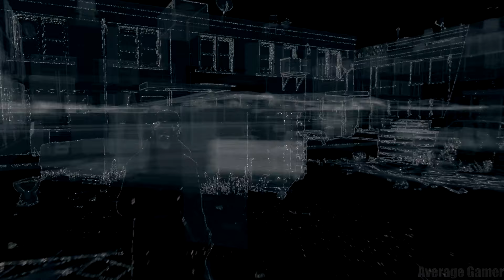Watch Dogs - Mission #35 - By Any Means Necessary - No Commentary